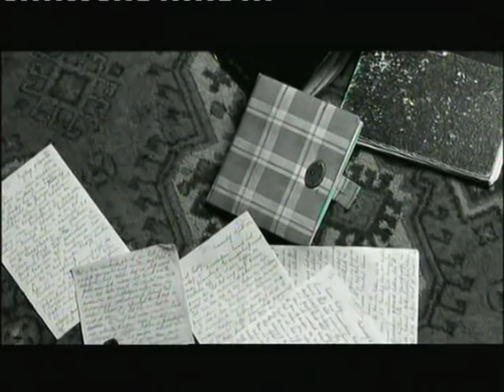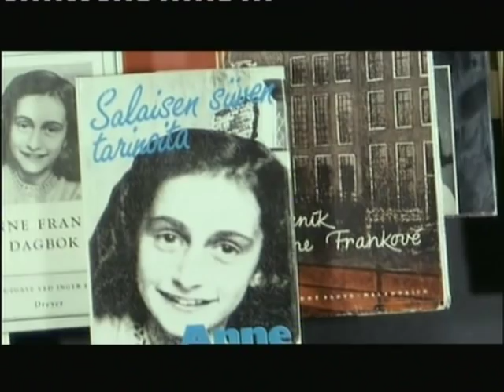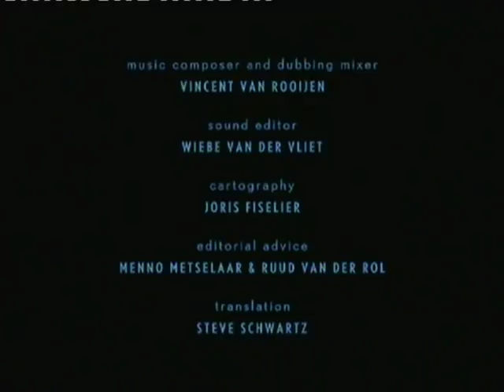The Short Life of Anne Frank Part 2